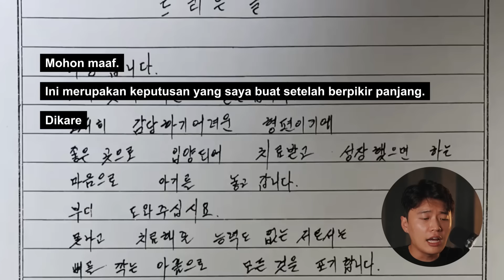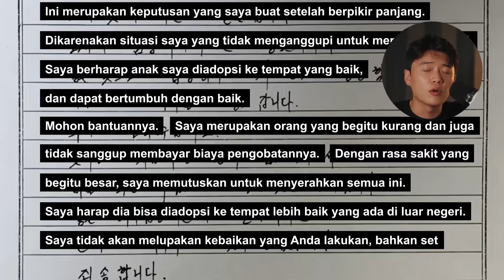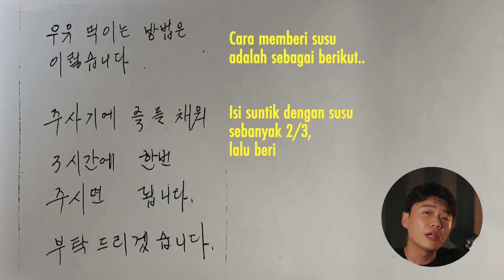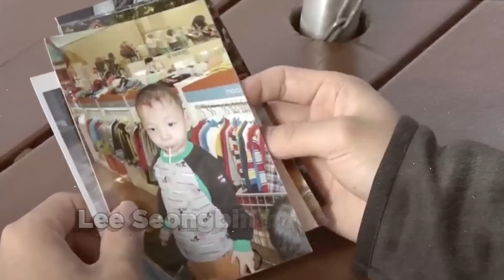BAYI YANG DIBUANG 20 TAHUN YANG LALU OLEH IBUNYA KARENA SUMBING DAN KELAINAN..